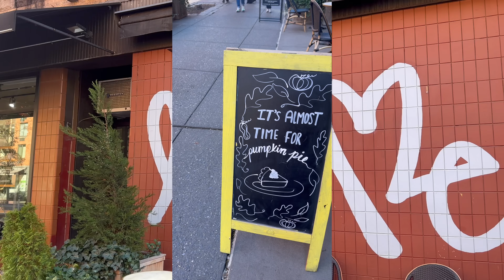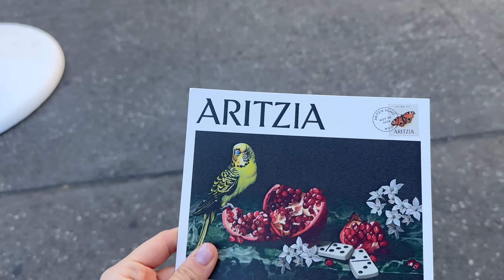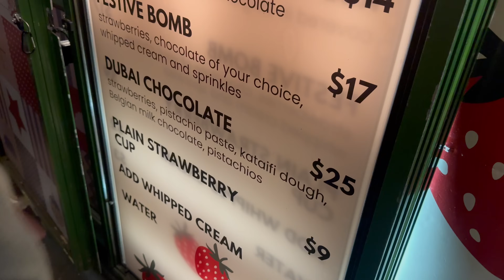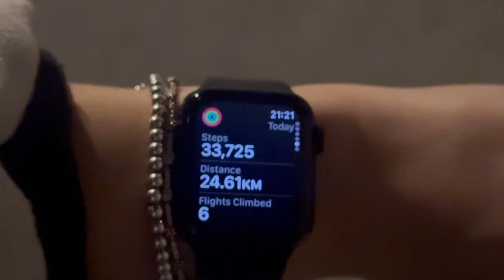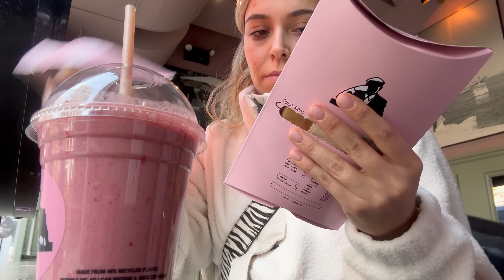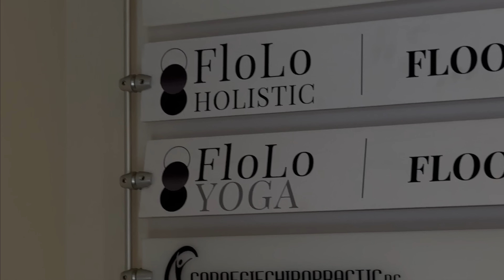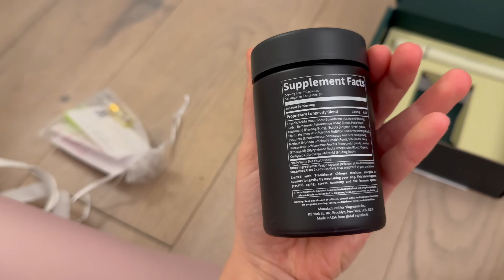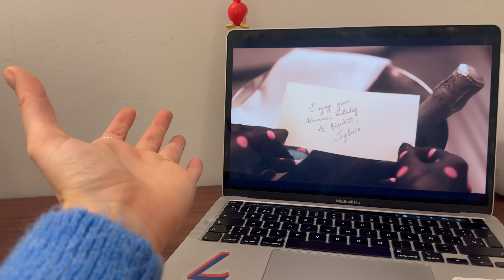New York Vlog 💛 de vuelta en la ciudad, planes de local y días de poca luz!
🤎 Descarga Carom la app de planes en NY, London, Paris y LA: It's a game-changer!

Music by French WiFi - I Can See The Waves From This Window